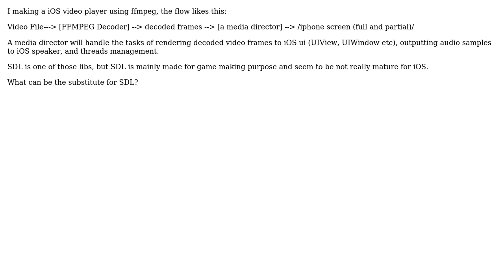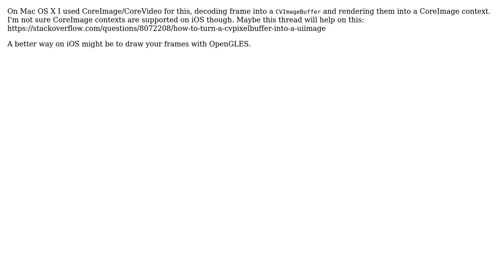What can be the substitute for SDL to direct ffmpeg decoded videos to screen in IOS?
With thanks & praise to God, and with thanks to the many people who have made this project possible! | Content (except music & images) licensed under CC BY-SA | Music | Images & others | With thanks to user Taum user Michelle Cannon user jAckOdE and the Stack Exchange Network Trademarks are property of their respective owners. You are responsible for your own actions.